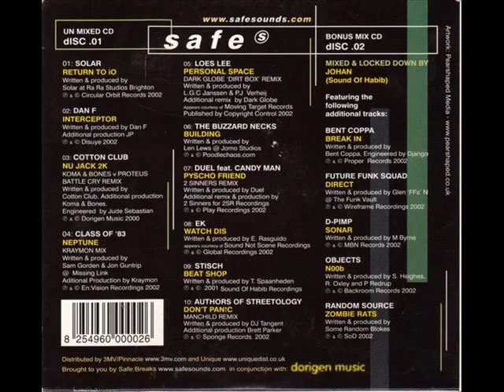Johan (Sound Of Habib) Safe Breaks Vol. 1 Dorigen Music ‎– DORSBCD1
Johan Olofsson Dorigen Music ‎DORSBCD1  2002 UK

This is CD 2 the continous mix

01 –Class of '83  Neptune (Kraymon Mix)
02 –Authors Of Streetology  Don't Panic (Manchild Remix) Remix – Brett Parker
03 –EK  Watch Dis
04 –Stisch  Beat Shop
05 –Loes Lee  Personal Space (Dark Globe 'Dirt Box' Remix)
06 –Buzzard Necks, The  Building
07 –Bent Coppa  Break In
08 –Future Funk Squad  Direct
09 –D-Pimp  Sonar
10 –Solar  Return To Io
11 –Objects  N00b
12 –Random Source  Zombie Rats
13 –Dan F  Interceptor
14 –Cotton Club Nu Jack 2K (Koma & Bones v Proteus Battle Cry Remix)
15 –Duel  Pyscho Friend (2 Sinners Remix) Featuring – Candyman (3)Remix – 2 Sinners